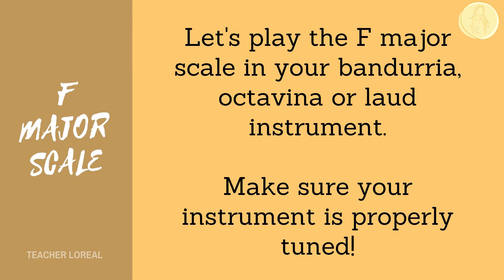F Major Scale + Octavina Demonstration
This video is about the F Major scale with demonstration using an octavina instrument. The demonstration part can also be used by bandurria and laud player.

00:04 Discussion about the F Major Scale
01:01 Demonstration in Octavina

F Major Scale (or the Key of F) is a major scale based on F, consists of the following notes: F G A Bb C D E. It starts with the note F (fa), then following the sequence of steps in major scale namely:

                       Whole-Whole-Half-Whole-Whole-Whole-Half